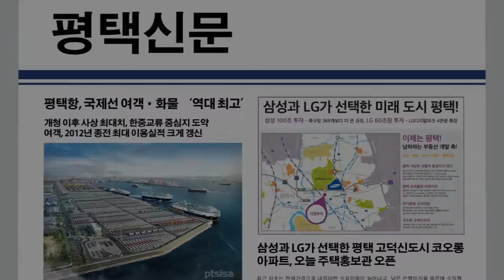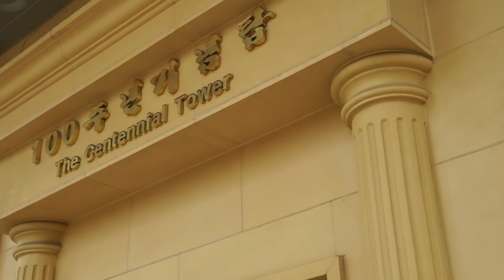[입시코리아매거진] 미리가 본 대학 _ 평택대학교